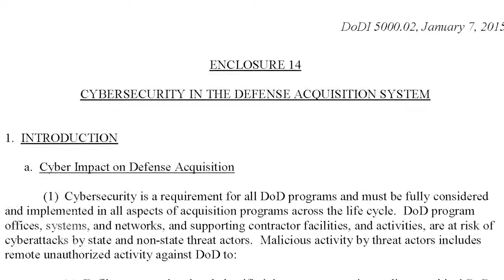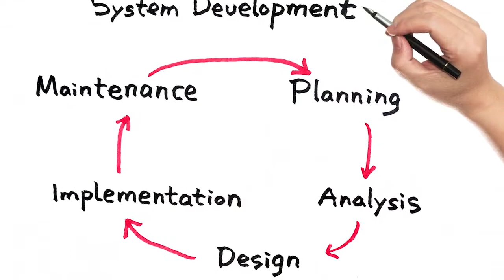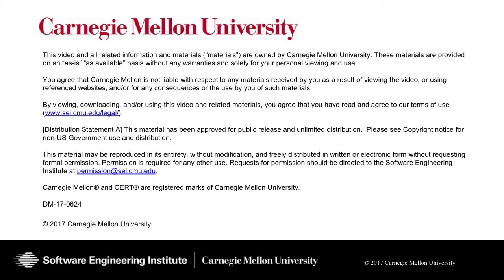Cybersecurity in the Defense Acquisition System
Watch Mark Sherman in this SEI Cyber Minute as he discusses "Enclosure 14 and Cybersecurity in the Defense Acquisition System."